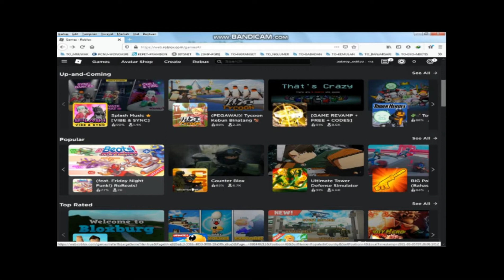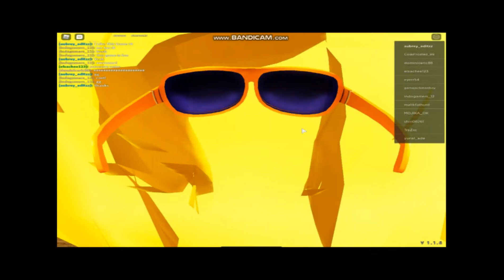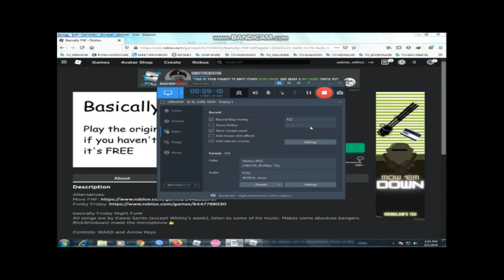Friday Night Funkin' In Roblox....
friday night funkin you will not eat my girlfriend meme,
friday night funkin you're so cute and funny,
friday night funkin you can't just magically make me feel better,
friday night funkin 64 bits 32 bits 16 bits,
8 friday night funkin roblox,
8 friday night funkin download,
week 8 friday night funkin perfect,
crewmate kills 8 friday night funkin characters,
8 bitryan friday night funkin week 4,
8 bitryan friday night funkin b sides,
8 bitryan friday night funkin roblox,
friday night funkin 90s commercial,
friday night funkin 90s mod,
friday night funkin music week 9,
friday night funkin scp 999,
friday night funkin lyrics week 9,
friday night funkin music 9